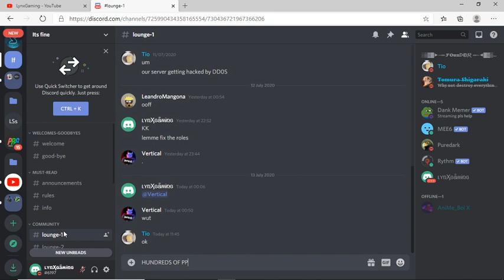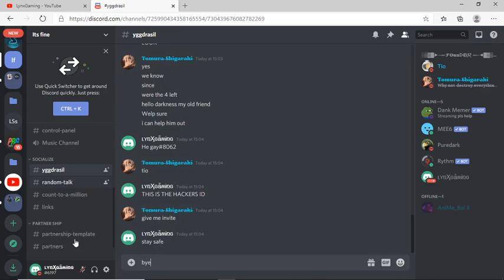Warning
My Huge Discord Server Got Hacked By this user:He gay#8062
We took alot of time and effort into making it and its all gone
he left before we could ban him so he might return
i JUST WANNA TELL YALL STAY SAFE

Some Other Users Are Kman Suck Me daddy
AND A NEW 9NE CALLEDD DDOS but that is  a cyber attack